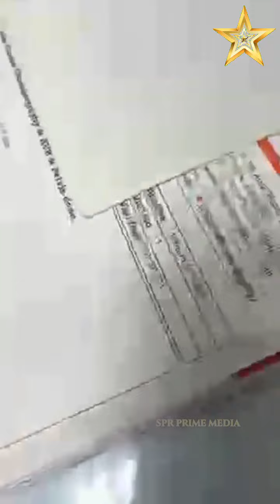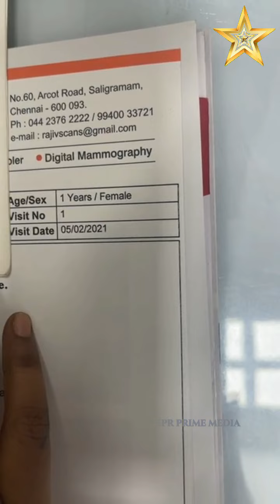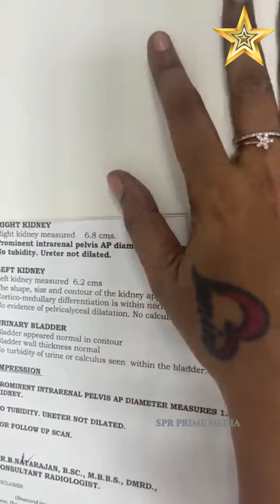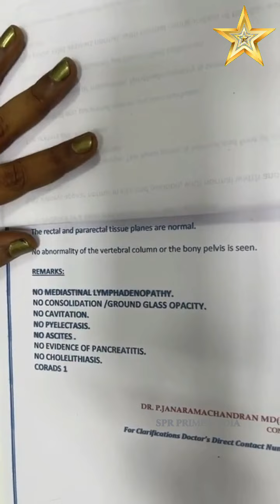கிட்னி பிரச்சனை | Kids Kidney Problem Treatment